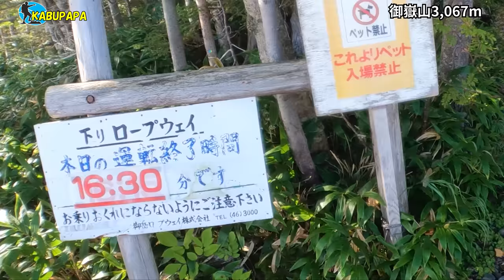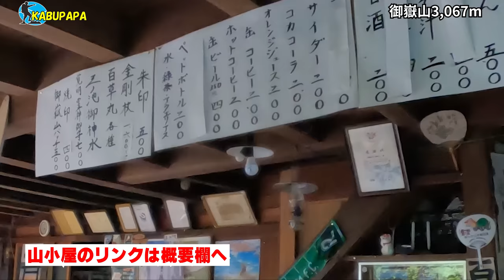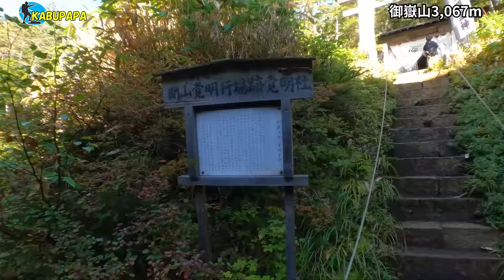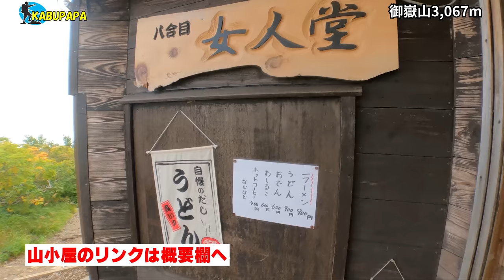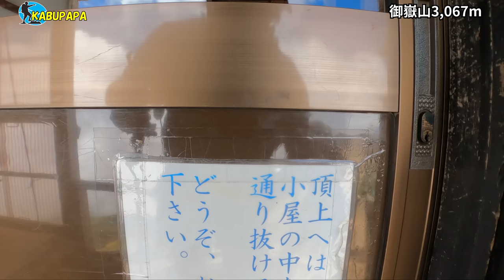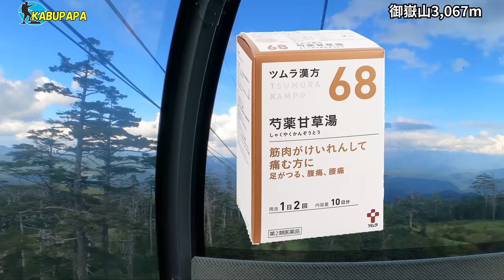御嶽山噴火から9年【2023秋】御嶽山に賑わい戻る＊4K映像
概要
20230916 御嶽山

【山小屋リンク】
行場山荘